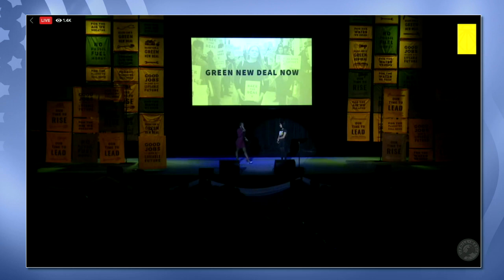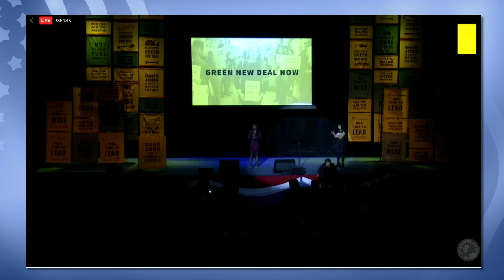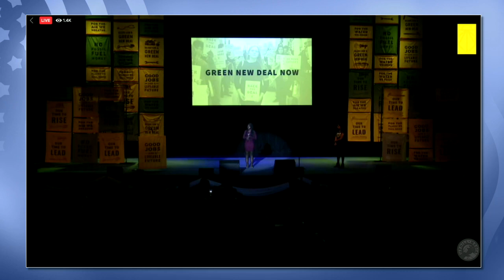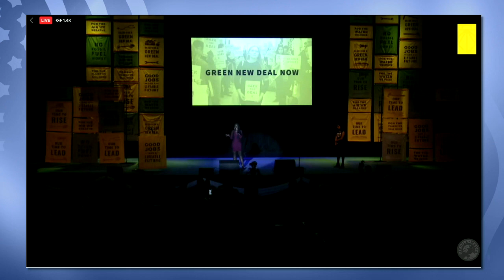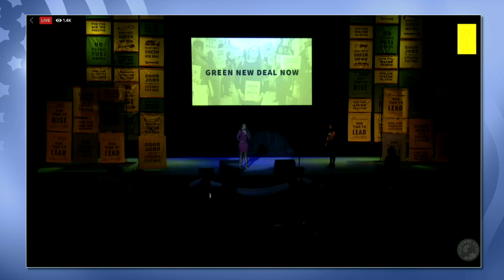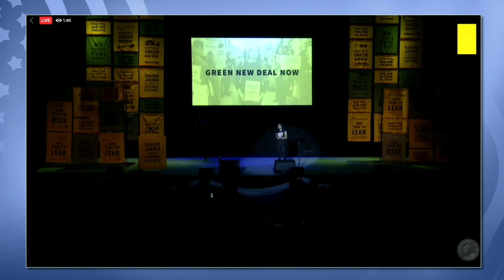Kari Fulton Opening Remarks - Road to a Green New Deal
Kari Fulton - Environmental Justice Community Organizer at Empower DC, speaks at the final stop on the Road to Green New Deal Tour. TXT "Debate" to 72345 to get involved. and join the Political Revolution.